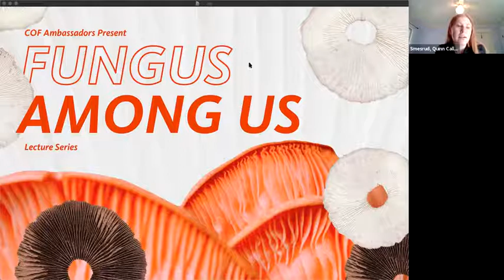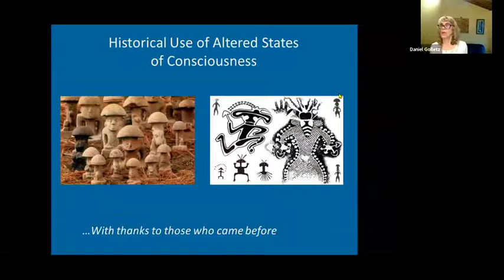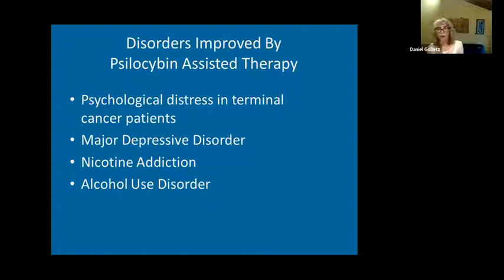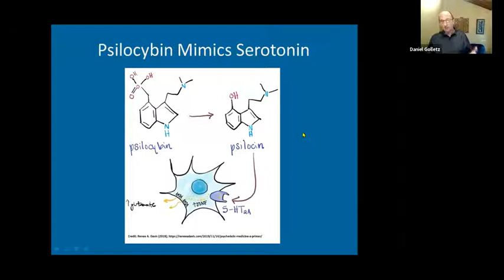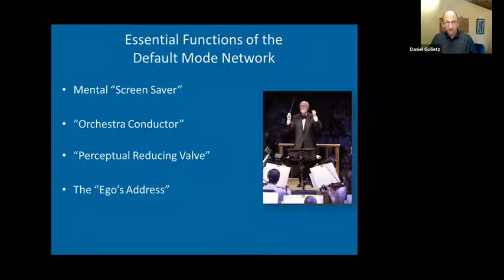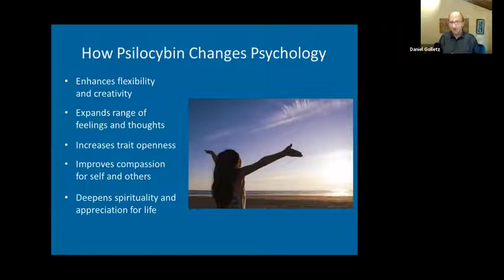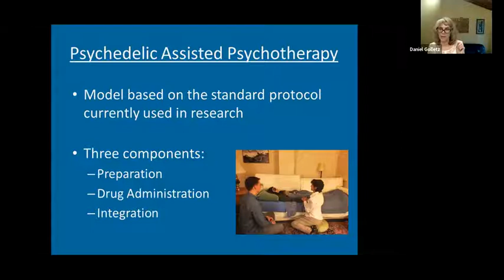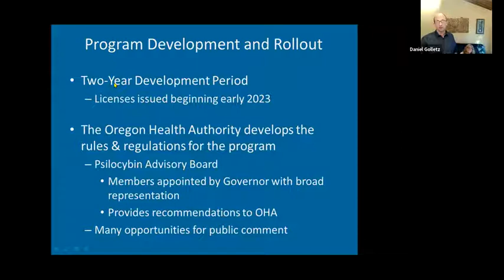Fungus Among Us2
The Fungus that Heals: The Future of Psilocybin-Assisted Therapy in Oregon

The second event in our series focuses on one of the many human values of fungi, with Brock Binder of High Quality Dispensary joined by licensed Psychologists Dr. Kimberly Wolk Golletz and Dr. Daniel V. Golletz. Together, they will present on the science and future of psilocybin-assisted therapy as treatment for mental health disorders, the recently passed Oregon Measure 109, and answer your questions.